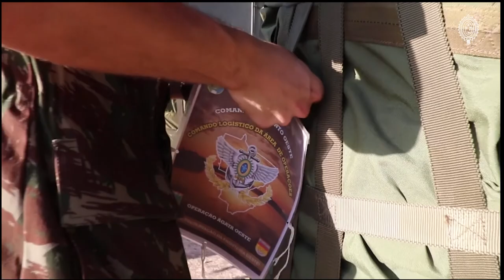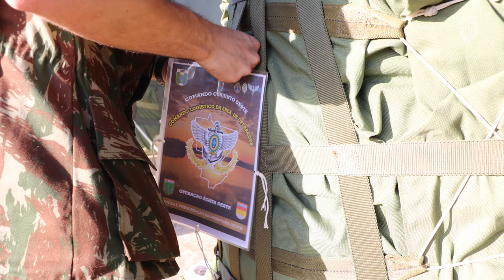Comando Logístico da Área de Operações (CLAO) - OPERAÇÃO AGATA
Atuação do CLAO no contexto da Operação Ágata Conjunta Oeste, atuando em prol das Forças Componentes